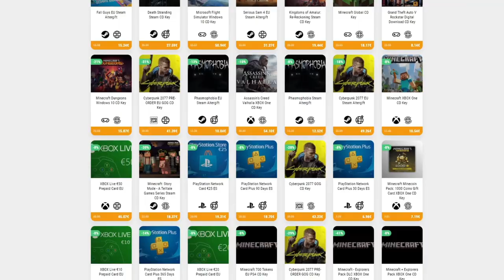Battle Planet Judgement Day - ROGUELIKE PLANETARIO COOPERATIVO • Only Indies